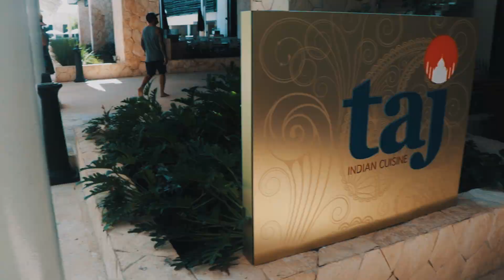Around the Royalton Riviera Cancun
This video is a collection of clips from various spots around the Royalton Riviera Cancun resort. We shot these while on vacation there in October 2018. The resort was amazing and we just wanted to share some of its these beautiful images with you.